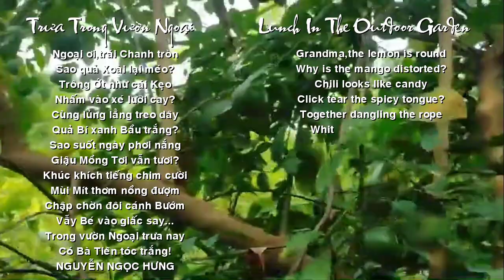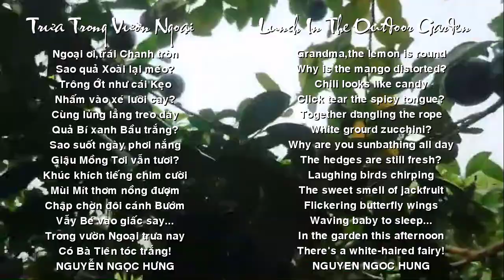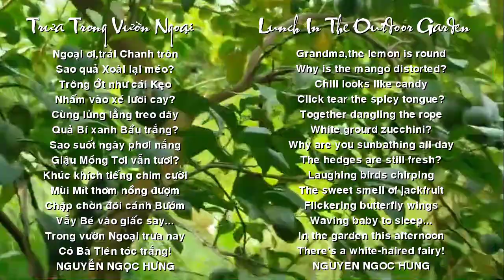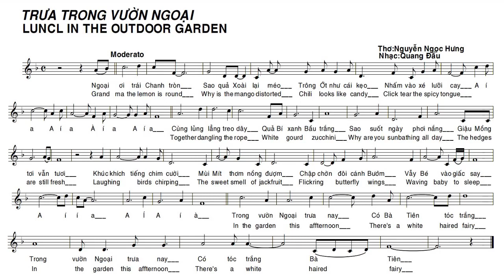[FULL HD]TRƯA TRONG VƯỜN NGOẠI ||NGUYỄN NGỌC HƯNG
ĐẾN VỚI
NHÀ THƠ NGUYỄN NGỌC HƯNG
PHỔ THƠ DỊCH ĐẠI HÁT TÀO LAO
TÁC PHẨM:TRƯA TRONG VƯỜN NGOẠI

TRƯA TRONG VƯỜN NGOẠI
Ngoại ơi, trái chanh tròn
Sao quả xoài lại méo?
Trông ớt như cái kẹo
Nhấm vào xé lưỡi cay?
Cùng lủng lẳng treo dây
Quả bí xanh bầu trắng?
Sao suốt ngày phơi nắng
Giậu mồng tơi vẫn tươi?
Khúc khích tiếng chim cười
Mùi mít thơm nồng đượm
Chập chờn đôi cánh bướm
Vẫy bé vào giấc say...
Trong vườn ngoại trưa nay
Có bà tiên tóc trắng!

ENGLISH TRANSFER

LUNCH IN THE OUTDOOR GARDEN
Grandma, the lemon is round
Why is the mango distorted?
Chili looks like candy
Click tear the spicy tongue?
Let's hang the rope together
White gourd zucchini?
Why are you sunbathing all day?
The hedges are still fresh?
Laughing birds chirping
The sweet smell of jackfruit
Flickering butterfly wings
Waving baby to sleep...
In the garden this afternoon
There's a white-haired fairy!